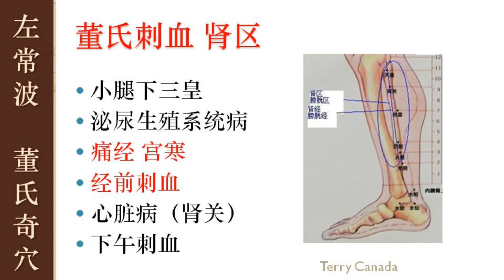5.5 肾区 | 左常波 董氏奇穴 基础班 | Master Tung Acupuncture Points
左常波 董氏奇穴 基础班  Master Tung Acupuncture Points